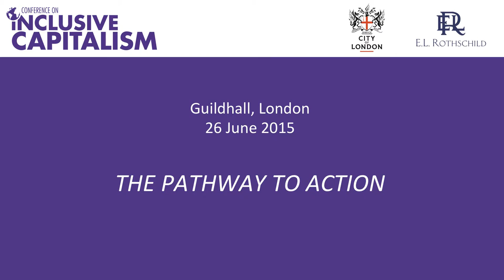Lord Mayor Welcome at Guildhall for 2015 Conference – Alderman Alan Yarrow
2015 Conference on Inclusive Capitalism: Lord Mayor Welcome at Guildhall – Alderman Alan Yarrow